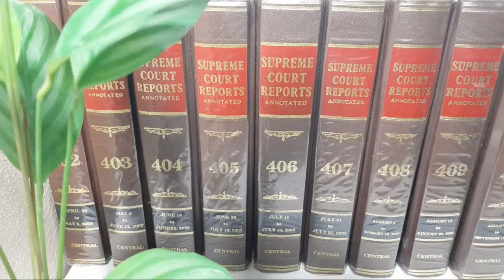Highlight 17:27 - 22:26 from 05-Silent LS For My WH